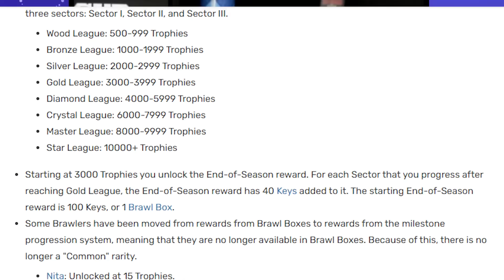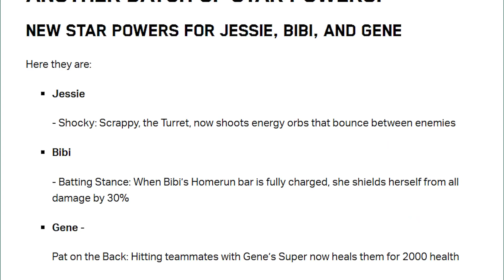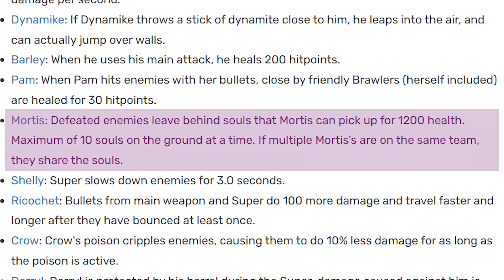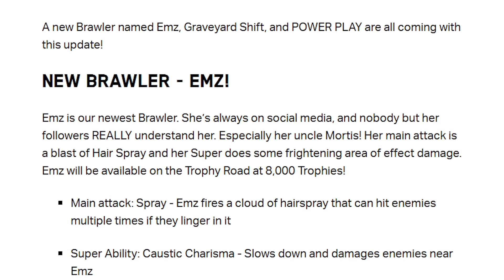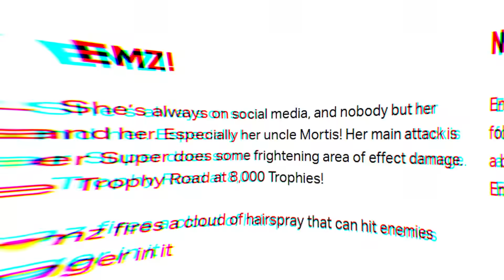15 FACTS You Didn't Know About Brawl Stars!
15 FACTS You Didn't Know About Brawl Stars!